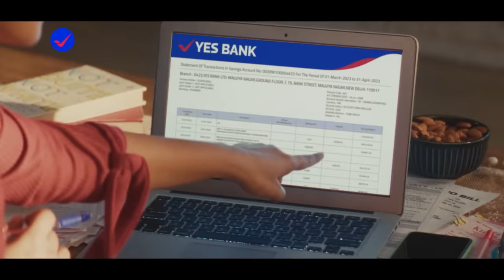YES BANK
Imagine the returns we'd get,
if we'd put away some joy in life's account everyday.
A moment here, an indulgence there.
If we were as focused on making memories,
as we are on making money.
As concerned about our own interests,
as we are about interest rates.

Life is the only account that matters.
As for the rest? Our banking solutions have it covered.

LifeKoBanaoRich with YES BANK